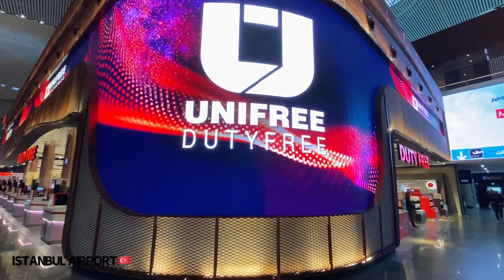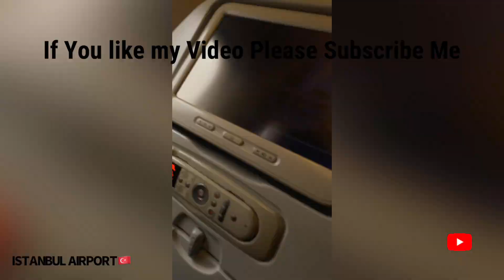Istanbul Airport 2023 🇹🇷 [4k]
The new Istanbul Airport has “Nap Zones” in the International terminal that are equipped with semi-reclined seats. There is one near Gate D section and there may also be others. Other readers have mentioned round couches at Gate B9, B17, B18 and 20+ lounge chairs (with a bamboo privacy wall) at upper level of the E1/E2 section. Unfortunately the airport has installed center pieces on the round couches (see photo above), so sleep will not be as good here as it was in the past.  Thumbs down Istanbul Airport!  Besides the floor, you may be able to stretch on the seats at empty gates.  You’ll find armrests every 3 seats or so, enabling a decent stretch out for now anyways.  As the airport traffic grows, there may be few empty gates.